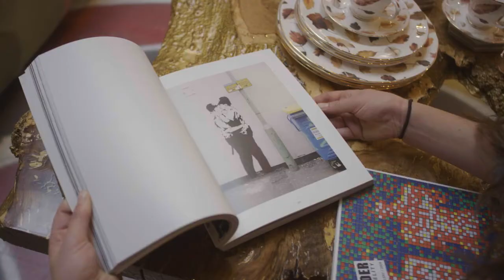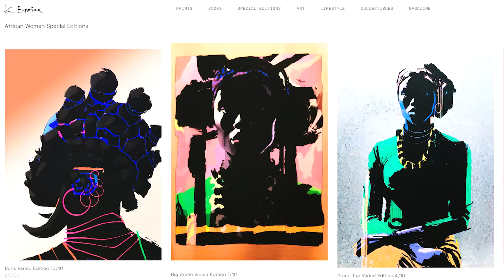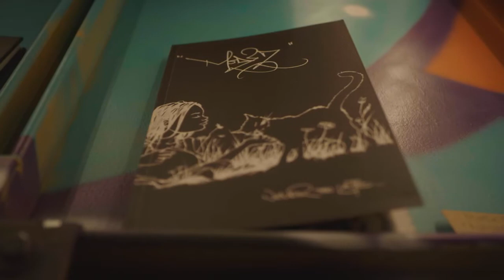Laz Emporium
Laz Emporium was founded by the world-renowned Stephen Lazarides, former agent, manager and photographer for the graffiti artist Banksy. Stephen is a world-renowned publisher, photographer, collector and curator. Interested?

Invest Now.